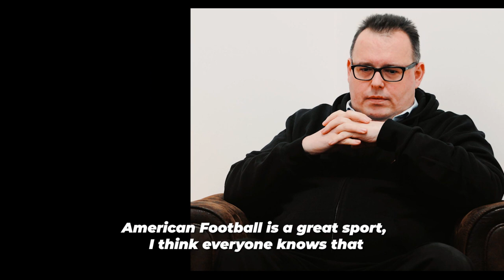Franchise 04: Niedersachsen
We present: The Niedersachsen Franchise!